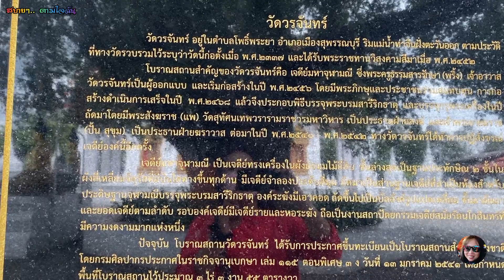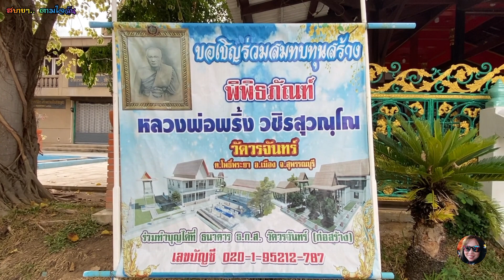วัดวรจันทร์ กับเจดีย์เก่าแก่อายุเกิน 100 ปี @โพธิ์พระยา สุพรรณบุรี กับสบายๆ.. ตามใจฉัน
เจดีย์เก่าอายุกว่าร้อยปี ที่วัดวรจันทร์ บ้านโพธิ์พระยา อ.เมือง จ.สุพรรณบุรี ใกล้สี่แยกโพธิ์พระยาสายใน ประวัติในคลิป